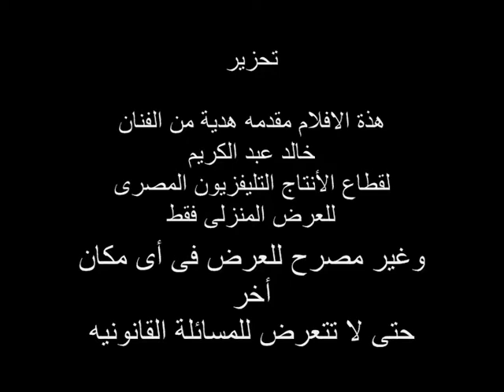تعليم رسم الرسام خالد عبد الكريم-محمد فوزى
تعليم رسم البورتريه-رسم بورتريه-لوحات فنيه-رسم بالفحم-رسم بالباستيل-رسم بالباسك-تعليم رسم-احسن رسام فى العالم خالد عبد الكريم-التليفزيون المصرى-اخبار الفنانين -لوحات فنانين-محمد فوزى-معرض لوحات عالميه اشتهر بها الرسام الكبير خالد عبد الكريم التى سجلة فى الموسوعة العالمية بأسم أحسن رسام فى العالم-افكار فنية جديدة فى البورتريه-كرة القدم-رسم مشاهير-درس رسم-كورس رسم كورسات-رسم وجوه-سكسى-سكس-جنس-الاهرام-الجزيرة-فوازير-معارض-بنات-الكميراالخفية-حسين على الهوى-هالة شو -هيفاء-روبى-تصوير-خداع بصرى-ضحك-روعب-تقليد ممثلين-سينما-رياضة-موسيقى-العاب-مكياج-ميك اب-جميلة-حلوة-منتدى-منتديات-عمرو اديب-هالة سرحان-فرش والوان-برامج -برنامج-قلم رصاص-على الزجاج -رسم على الحائط-عمرو دياب-تامر حسنى-حسام الرسام-سحر-فن وابداع--شراء لوحات-بيع لوحات-رسم مشاهير كرة القدم-رسام المشاهير-مجلة كلمتنا-فنون-الفنون الجميلة-اعمالى-فنانين مجانين مجلة الفن-صور-فيديو-فيلم-افلام-رسومات-رسم بالزيت-قناة ال-شريهان-رغدة-نجلة-وزير الثقافة فاروق حسنى-حسن شحاتة-محمد ناجى جدو-ارشيف الفن-محمدعبلة-نحت تماثيل الشمع-سريالى-فضائح-بورتريهات المشاهير-رسامين-نجوم كرة القدم-الاعلام-الاخبار-لوحات مرسومه-رسومات يدوية-الرسام خالد عبد الكريم
-Portrait drawing-paintings-drawing Art-Drawing Pastell- Drawing Basque Powder-Teaching drawing-football-Drawing celebrities-celebrity-Education-porn-Football Portraits Celebrity-football-portrait stars-Stars-paintings hand made-Art -KHALED ABD EL KARIM EGYPT-Ken Maadi-GERMAN-Khaled3Ken-GALLERY-EXHIBITION-POP ART-SOCCER-VIDEO LIVE-ACRYL-MUSEUM ART-Teaching drawing portrait-FUSSBALL-TV-Charcoal Drawing-PICASSO-famous people-drawing portraits-HAMBURG-HOW TO DRAW-